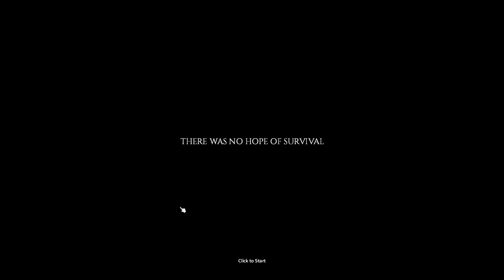Project Zomboid Gang Fight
The T-Rex army has been lock in prison and the only way out is to fight our way out.